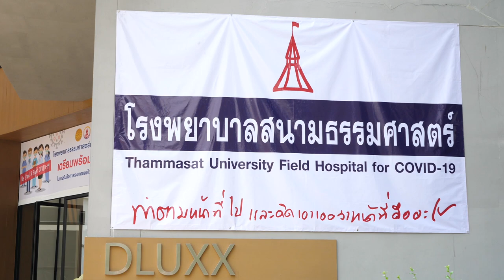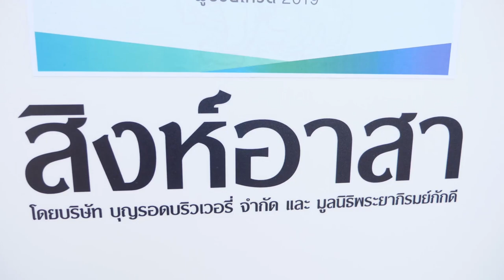ภาพข่าวเพื่อตัดต่อสิงห์อาสามอบอาหารโรงพยาบาลธรรมศาสตร์ วันที่ 27 มีนาคม 63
รศ.นพ. ดิลก  ภิยโยทัย
คณบดีคณะแพทยศาสตร์  มหาวิทยาลัยธธรรมศาสตร์